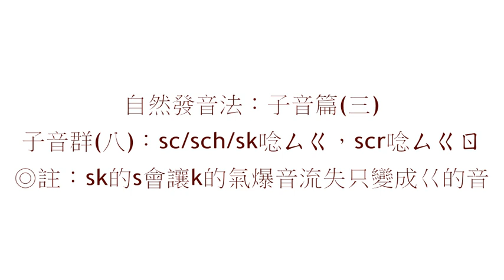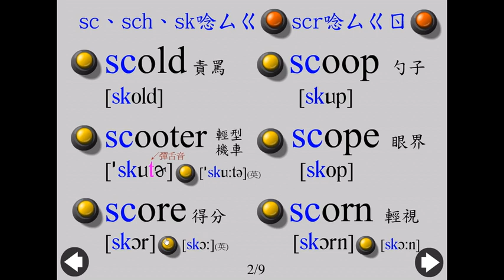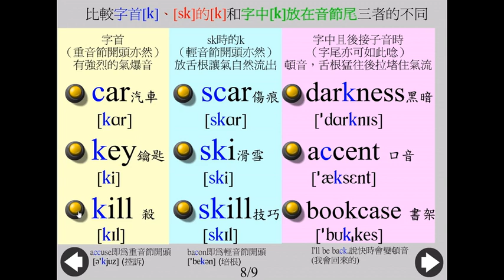子音群 sc, sch, sk唸ㄙㄍ，scr唸ㄙㄍㄖ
自然發音法學習

子音篇(三)：子音群(八)，sc/sch/sk唸ㄙㄍ，scr唸ㄙㄍㄖ

(1) sc唸ㄙㄍ：scan, scarf, scare, scold, score等等
(2) sch唸ㄙㄍ：scholar, school, scheme等等
(3) sk唸ㄙㄍ：skate, skit, sky, skip, skin等等
(4) scr唸ㄙㄍㄖ：scream, scroll, screen等等

◎注意例外：sce-, sci-的sc唸ㄙ，如scene, science等等

◎註：影片中也會比較k的音在「字首」(如car)、sk的K(如scar)與k在字尾停頓音(如darkness)的三種不同唸法

註：練習自然發音法時，這些單字不必背，只要熟悉發音規則就好。

【此影片改編自早期蝦米小居美語入門網站的flash互動檔案，是利用螢幕錄影程式錄成影片，並用剪輯軟體簡單地後製，提供給美語入門者學習。】